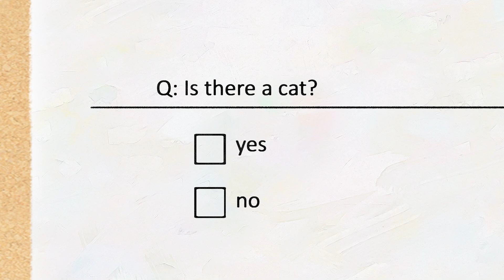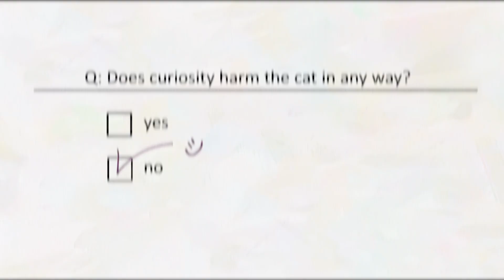Little Kitty, Big City Trailer | SmartCDKeys.com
Watch trailer of Little Kitty, Big City. Read full description to find how to buy CD-Key at 💲 cheap price 💲.

👉► Find Little Kitty, Big City CD-Key at cheapest price

👉►  Little Kitty, Big City Description
Will you make your way home or will you explore what the big city has to offer first? I mean, getting home is obviously your main priority. Obviously. Well, it's one of your priorities. Maybe more of a guideline... It's definitely on your To-Do list somewhere! But first? Exploration!